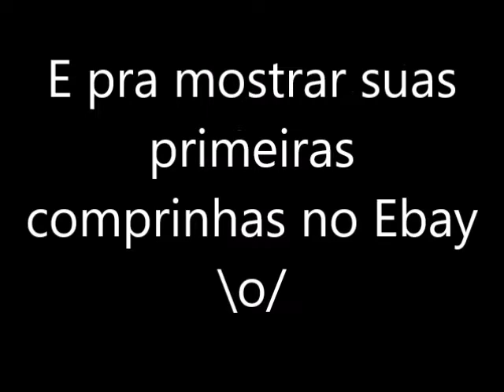Minha PRIMEIRA compra no Ebay l Aline Leite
Estou de volta e com muitas saudades dessa galera do youtube, vim compartilhar minhas primeiras comprinhas do Ebay, vem comigo.